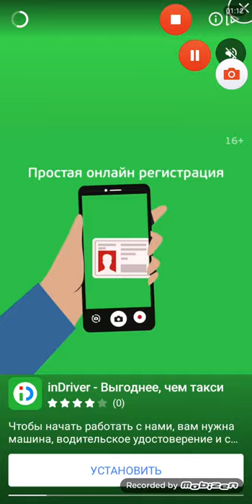Connection Android Gameplay Level 21-40